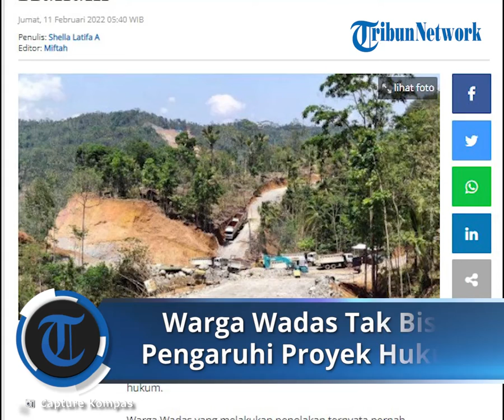Mahfud MD Sebut Warga Wadas yang Tolak Pembangunan Waduk Tak Bisa Pengaruhi Proyek secara Hukum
TRIBUN-VIDEO.COM - Mahfud MD menyebut warga Wadas yang menolak pembangunan waduk tak mempengaruhi proyek secara hukum.

Warga Wadas yang melakukan penolakan ternyata pernah menempuh jalur hukum.

Gugatan mereka pun akhirnya ditolak.

Menteri Koordinator Bidang Politik, Hukum dan Keamanan (Menkopolhukam), Mahfud MD angkat bicara soal polemik penambangan batuan andesit di Desa Wadas, Kabupaten Purworejo pada Selasa (8/2/2022) kemarin.

Diketahui penambangan batuan andesit ini dalam rangka proyek pembangunan Waduk Bener.

Proyek pembangunan bendungan itu diketahui mendapat pro dan kontra dari warga Desa Wadas.

Mahfud menegaskan warga yang kontra dengan pembangunan waduk tak akan mempengaruhi kelanjutan proyek secara hukum.

Sebab, warga Desa Wadas yang menolak sudah menempuh jalur hukum untuk menolak pembangunan bendungan tersebut.

Seluruh gugatan yang dilayangkan warga Wadas yang menolak juga sudah ditolak.

"Penolakan sebagian masyarakat tak akan berpengaruh secara hukum, tidak ada pelanggaran hukum pada rencana pembangunan atau penambangan di Desa Wadas."

"Karena sebagian warga yang menolak sudah pernah megajukan gugatan ke pengadilan PTUN hingga putusan kasasi di tingkat MA yang semua gugatannya ditolak," ucap Mahfud dalam konferensi persnya dikutip dari YouTube Kemenko Polhukam, Rabu (9/2/2022).

Sehingga, kata Mahfud, program pembangunan Waduk Bener sudah sesuai prosedur hukum.

Termasuk halnya soal Analisis Mengenai Dampak Lingkungan Hidup (AMDAL) di Desa Wadas.

"Kasusnya sudah lama inkracht atau berkekuatan hukum tetap, demikian pula instrumen yang disebut AMDAL sudah terpenuhi, tidak ada masalah di sini yang dilanggar," kata dia.

Untuk itu, Mahfud MD meminta masyarakat untuk tidak terprovokasi dengan isu yang tidak bisa dipertanggung jawabkan soal polemik di Desa Wadas.

"Oleh sebab itu pemerintah mengimbau agar masyarakat tak terprovokasi dan turut mempercayakan penyelesaian masalah ini kepada pemerintah," lanjutnya.

Soal Warga Wadas yang Ditangkap, Sudah Dibebaskan

Selain itu, Mahfud juga menjelaskan warga Wadas yang sempat diamankan di Mapolres Purworejo saat dilakukan pengukuran lahan kini telah dibebaskan.

Ia menyebut tak ada penyiksaan yang terjadi pada warga tersebut.

Aparat kepolisian yang berada di lokasi juga sama sekali tak meletuskan penembakan.

"Sudah dilepaskan semuanya. Sehingga semuanya sudah kembali ke rumah masing-masing."

"Sama sekali tidak ada korban. Tidak ada penistaan atau penyiksaan," jelas Mahfud.

Ratusan polisi diterjunkan di Wadas, Purworejo, Jawa Tengah, Selasa (8/2/2022).
Ratusan polisi diterjunkan di Wadas, Purworejo, Jawa Tengah, Selasa (8/2/2022). (Twitter Wadas Melawan)
Mahfud mengaku saat pengukuran lahan dilakukan, terjadi gesekan antar warga yang pro dan kontra dengan pembangunan waduk.

Sehingga, aparat perlu melakukan sejumlah langkah pengamanan pada saat kejadian.

"Gesekan itu hanya ekses hanya dari kerumunan masyarakat sendiri yang terlibat pro kontra atas rencana pembangunan dan Polri hanya melakukan langkah-langkah pengaman di dalam gesekan antar warga," tuturnya. (*)

Artikel ini telah tayang di Tribunnews.com dengan judul Warga Wadas yang Tolak Pembangunan Waduk Disebut Mahfud MD Tak Bisa Pengaruhi Proyek Hukum,
Editor: Miftah